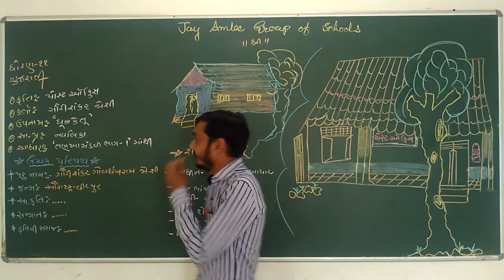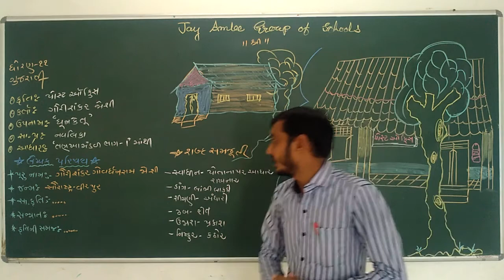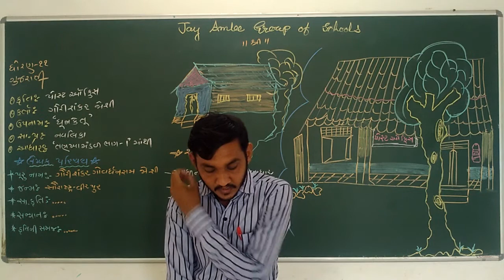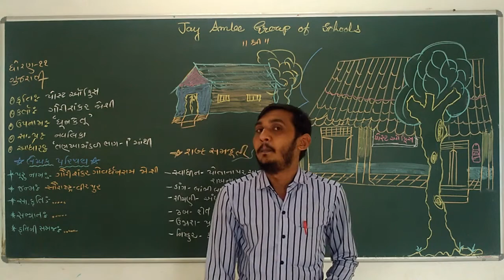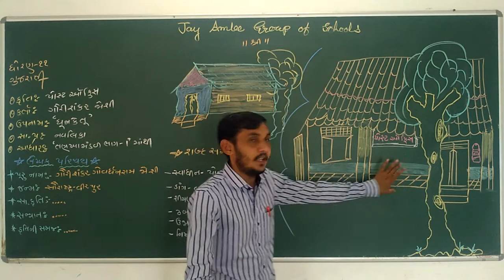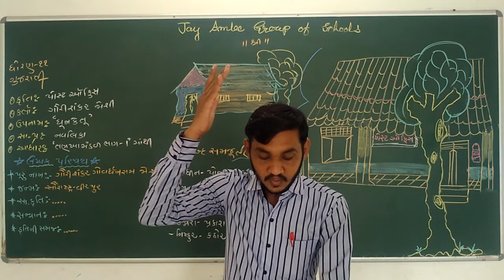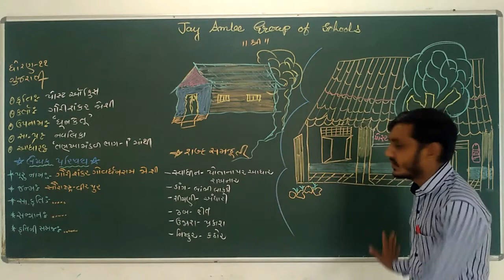STD 11 COM GUJARATI CH 2 VIDEO 1